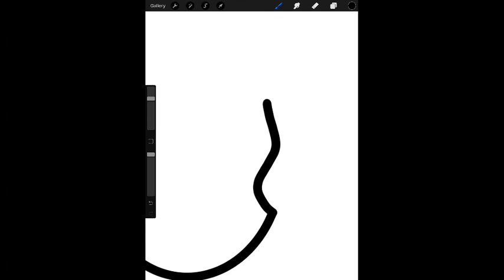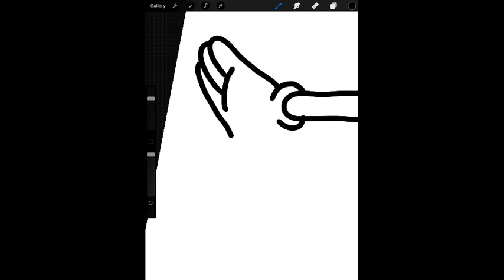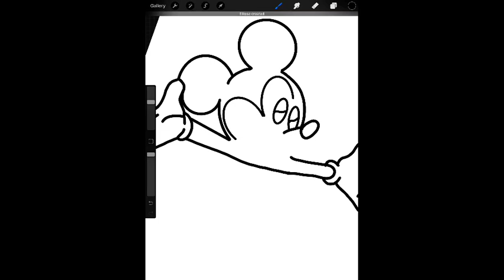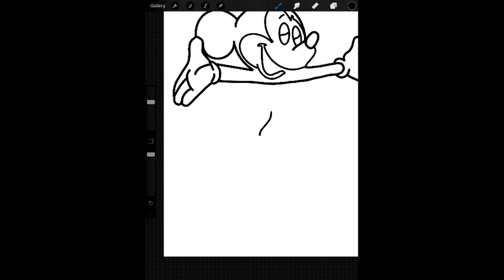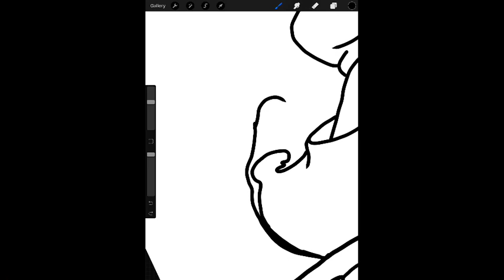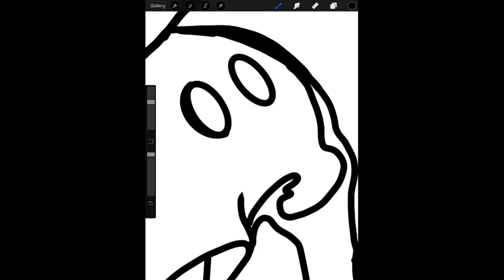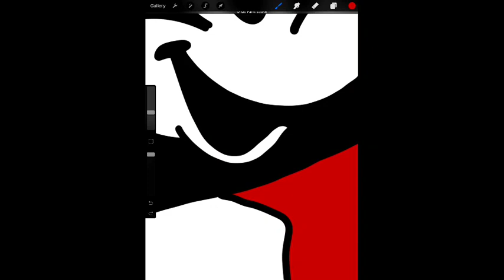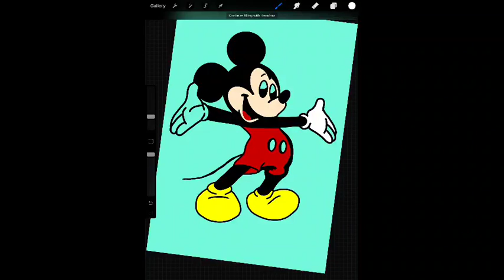Mickey Mouse🐁 Illustration with iPad 8th Gen